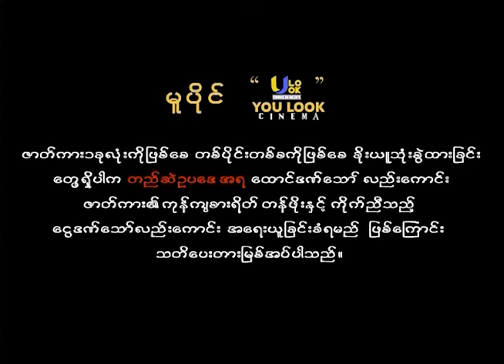"မှန်ရဲ့နောက်မှာ" အပိုင်း(၅)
ဉီးမိုးဟိန်းနဲ့ မအေးမေတို့ရဲ့ အ‌ကြောင်းလေးကတော့.